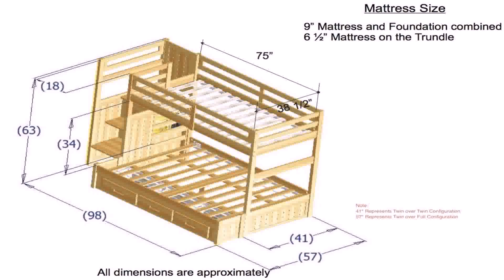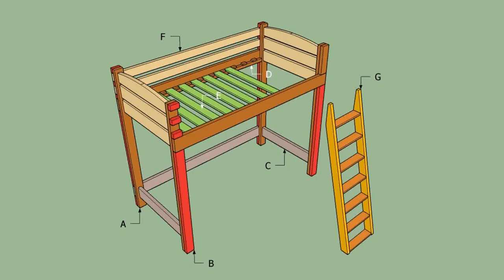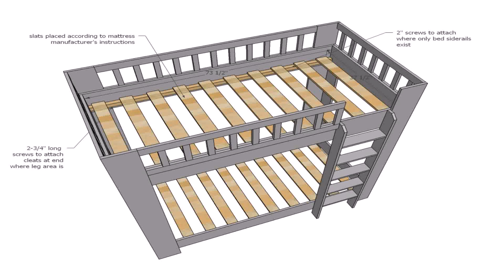Bunk Bed With Steps Plans (see description)